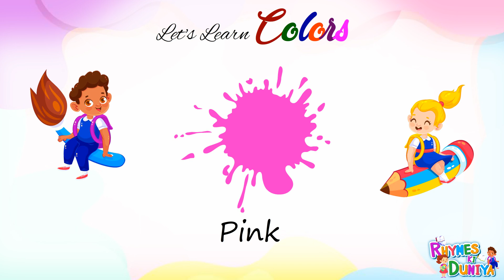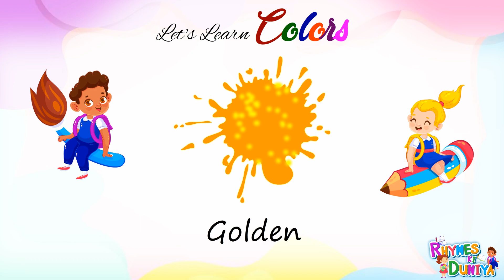Learn Colors Name In English | Color Videos For Kids | Learn to write colors name for Kids